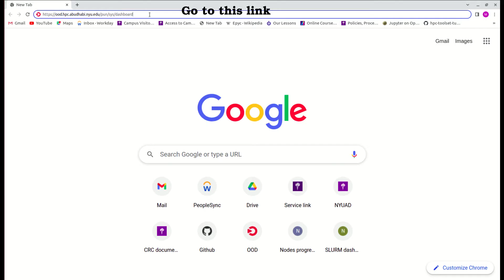Jupyter Notebook on Open OnDemand